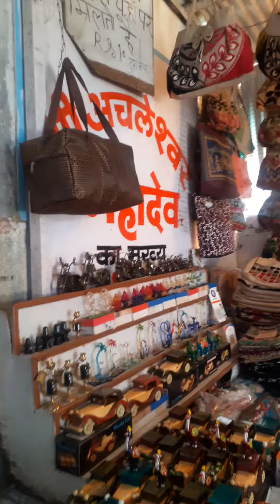अचलेश्वर महादेव मंदिर सिरोही राजस्थान # mount abu Rajasthan # anjalianuj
अचलेश्वर महादेव मंदिर माउंट आबू सिरोही राजस्थान# anjalianuj